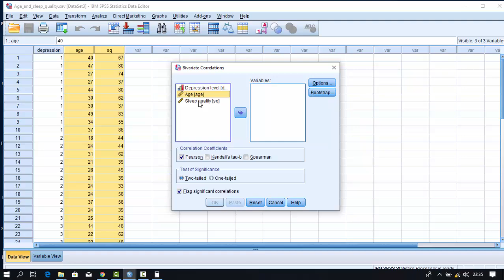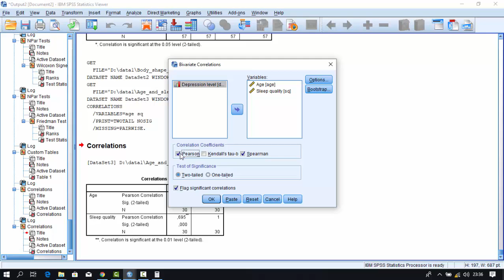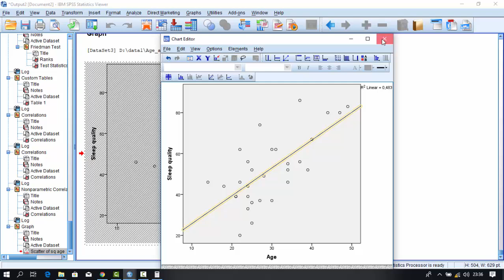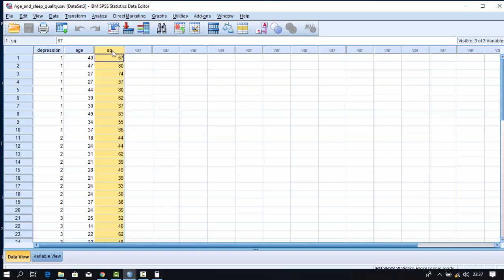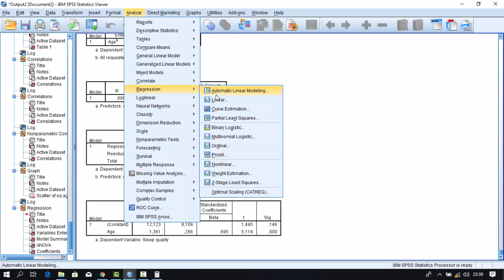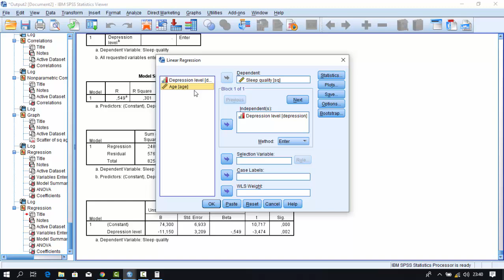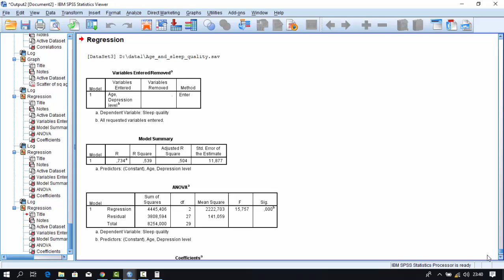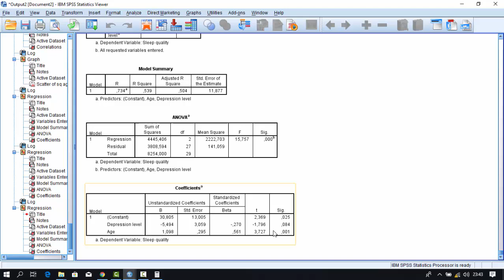Korelasyon ve Lineer Regresyon Uygulaması, (Correlation and linear Regression)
Modellemelerde çokça kullanılan iki sayısal değişken arasındaki ilişki derece ve yönünü ifade eden katsayı olan "korelasyoon" ve sayısal değişkenler arasında etki analizini ifade eden regresyon konusu bu videoda anlatıldı, faydalı olsun öğrencilerimize
(The subject of "correlation", which is the coefficient expressing the degree and direction of the relationship between two numerical variables, which is widely used in modeling, and regression, which expresses the effect analysis between numerical variables, were explained in this video, may it be useful for our students.)